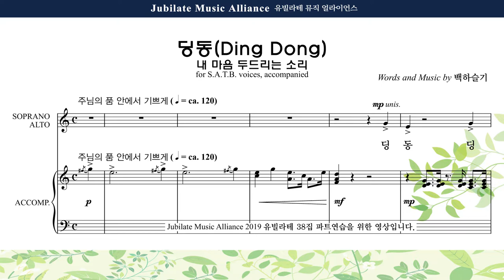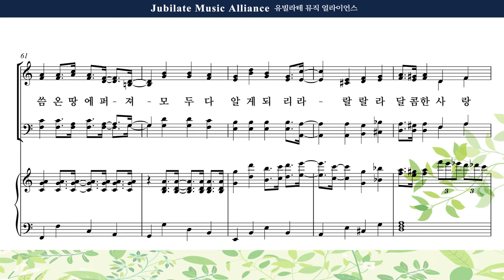[유빌라테 38집] 10. 백하슬기 - 딩동 (내 마음 두드리는 소리) Alto